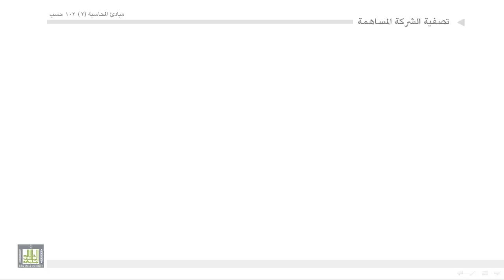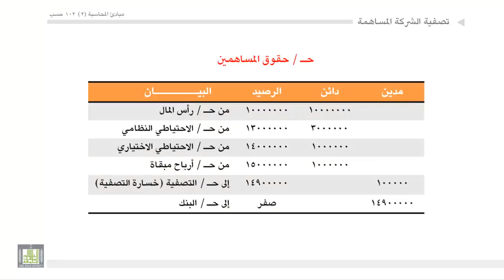مبادئ المحاسبة - تصفية شركة المساهمة4